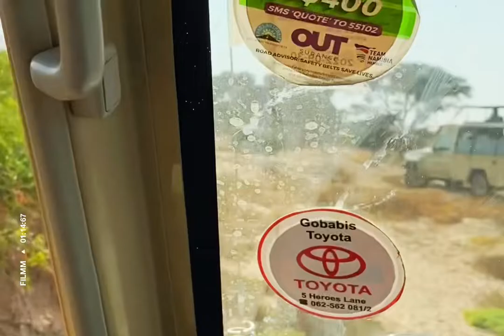The Best Safari Experience in DAMARALAND Namibia 🇳🇦